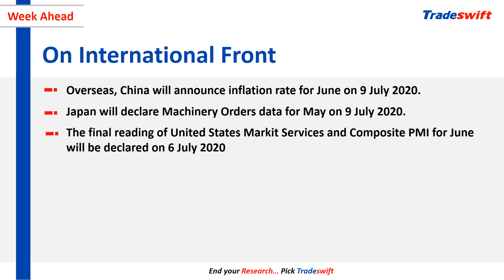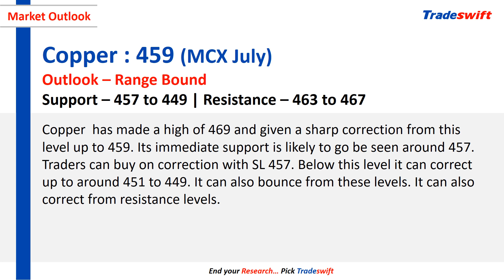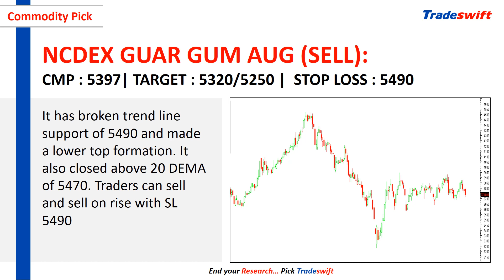Weekly Fundamental & Technical Outlook | 05 Jul - 11 Jul, 2020 | Stay Safe Stay Healthy | Tradeswift